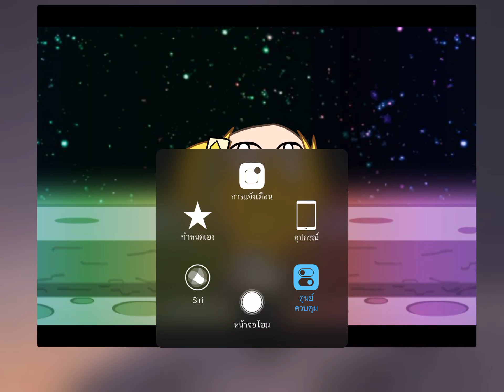DO NOT TRY TO LAUGH